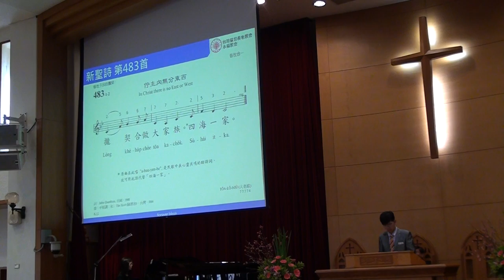20170305台語禮拜103841聖詩第483首